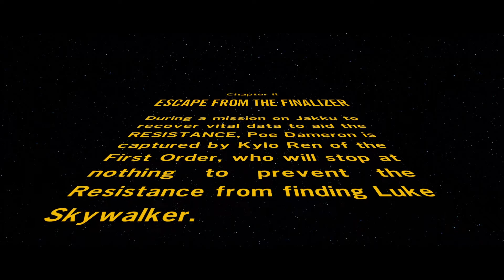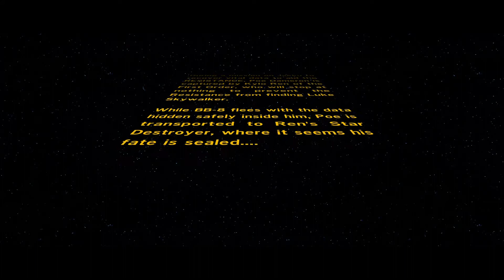LEGO STAR WARS: THE FORCE AWAKENS (CHAPTER 2) ESCAPE FROM THE FINALIZER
Lego Star wars: the force awakens | Chapter 2